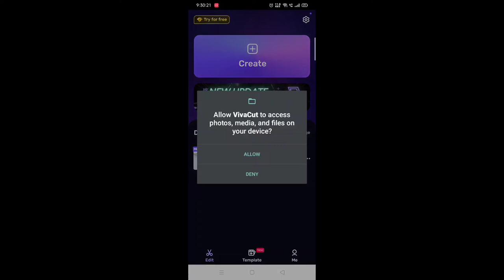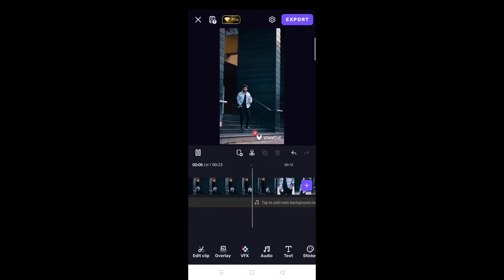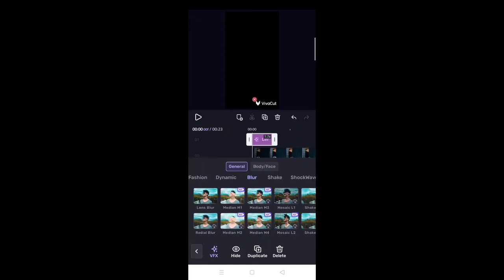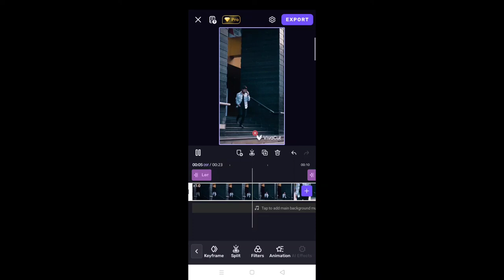How to add lens blur in one click 😱 | instgram reels me lens blur kese Dale ? | Lens blur editing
lens blur capcut tutorial
Lens blur capcut